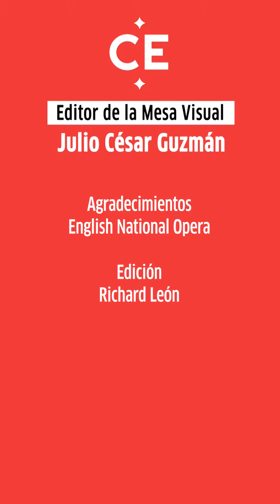Desde Nueva York: la ópera de Mozart 'La flauta mágica' cierra el ciclo de Cine Colombia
El gran montaje de la Metropolitan Opera de Nueva York se transmite en directo este sábado 3 de junio al mediodía en cinco salas de Bogotá, Cali y Medellín.

Desde Nueva York: la ópera de Mozart 'La flauta mágica' cierra el ciclo de Cine Colombia | El Tiempo